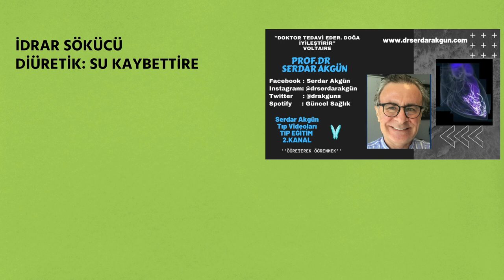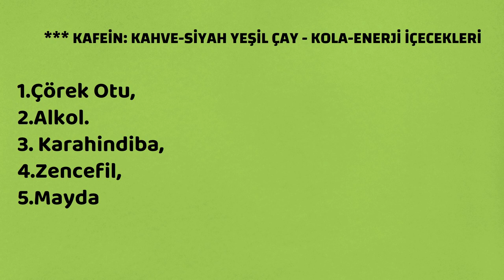Doğal İdrar Söktürücüler, Sağlık, Prof.Dr.Serdar Akgün,Tıp Videoları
Doğal idrar sökücüler, idrar söktürücüler, etkileri ve ilaçlar ile karşılştırılması.